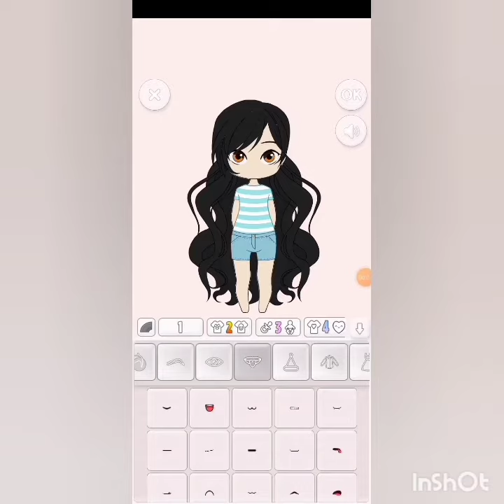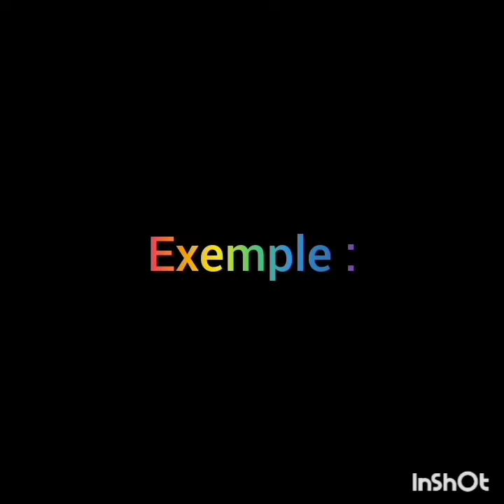*La description d'une personne* .😉😍😘💖💛💙💚❤👍👏👏👏🌹.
Vidéo de Zahratouhmou